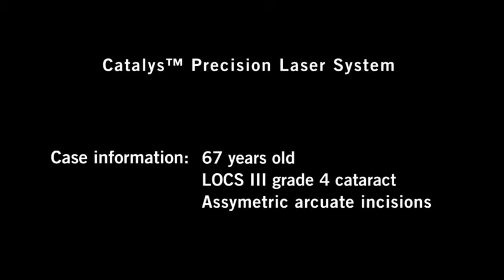Catalys arcuate incisions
A cataract surgery case with the Catalys Precision Laser System. Surgery performed by Professor Burkhard Dick, Bochum Germany.  This video highlights arcuate incisions.